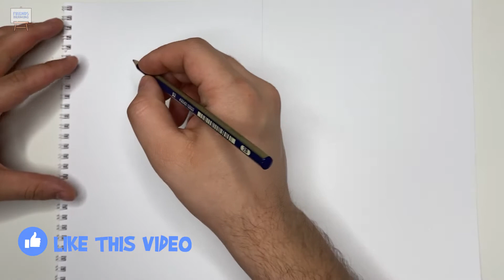How to draw Pokemons Squirtle vs Piplup - Painting vs Coloring 🎨 Satisfying video